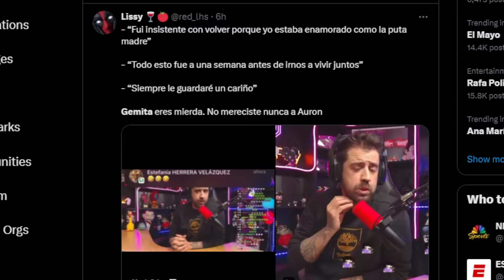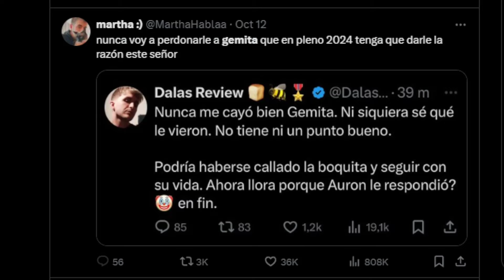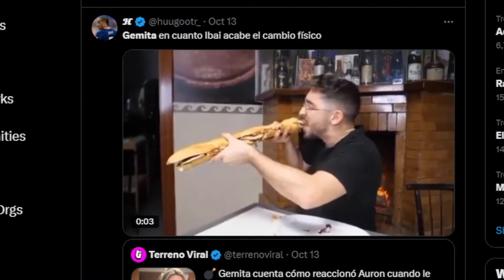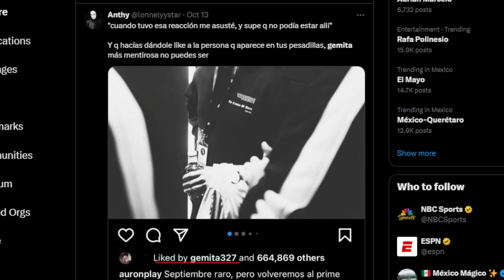GEMITA LA INFlEL de Auron Play y Grefg.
En este video, hablamos sobre la polémica que está sacudiendo a la comunidad de streamers: Gemita ha sido señalada como la ‘P*TA de España’ debido a supuestos conflictos personales relacionados con AuronPlay y Grefg. Exploramos todos los detalles detrás de esta controversia y lo que esto significa para los implicados.

Hola mi nombre es Trexc , Bienvenido a NEWS!
Únete a nuestra comunidad y diviertete!